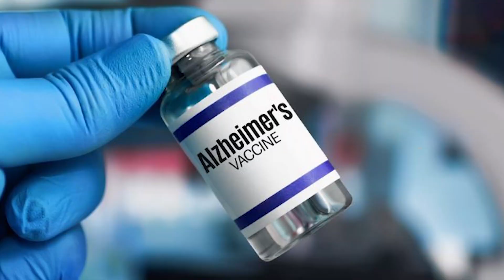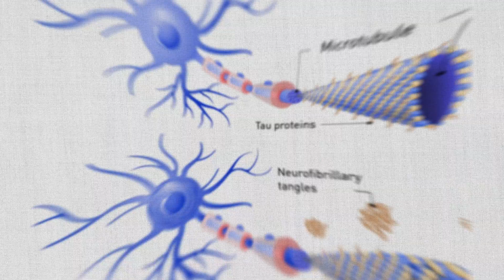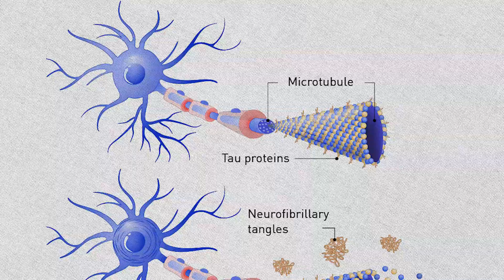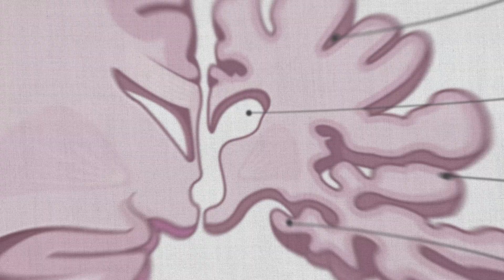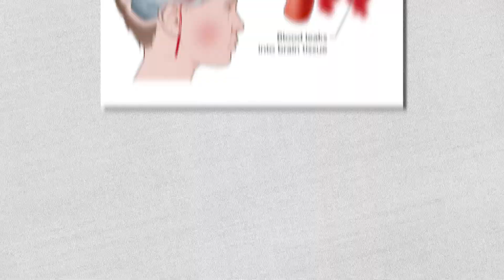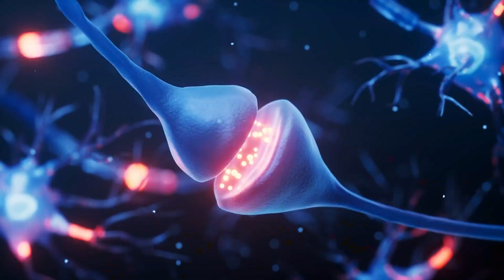World’s First Alzheimer’s Vaccine Explained (By a Nurse, Not Big Pharma)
🚨 Could This Be the Cure for Alzheimer’s?
A new Alzheimer’s vaccine from the University of New Mexico is making headlines—because it might actually work. Instead of just managing symptoms, this vaccine targets and clears the toxic Tau protein tangles in the brain, which are a major cause of memory loss and cognitive decline.

It’s still early—tested only in mice—but the results are so promising, scientists believe this could lead to a real cure for Alzheimer’s by 2025 or sooner.

We really hope Alzheimer’s will be cured in our lifetime

🧠 In This Video, You’ll Learn:

What makes this new Alzheimer’s vaccine different

How the Tau protein causes brain damage

Why this breakthrough matters for future generations

What’s next in Alzheimer’s clinical trials

Nurse Sarah’s take on the research as a medical professional

💤 Want Better Brain Health? Start With Sleep:
📩 Free Sleep Hygiene Guide